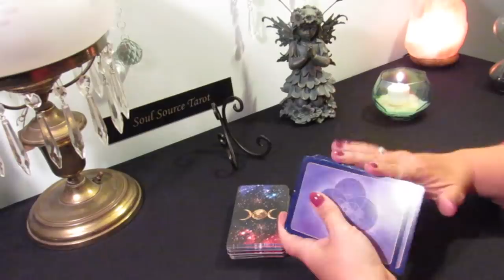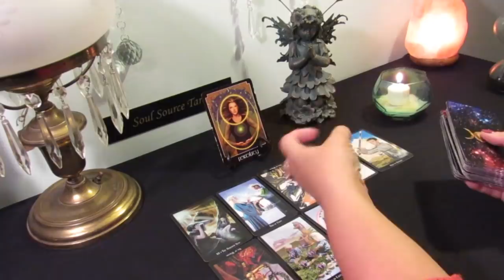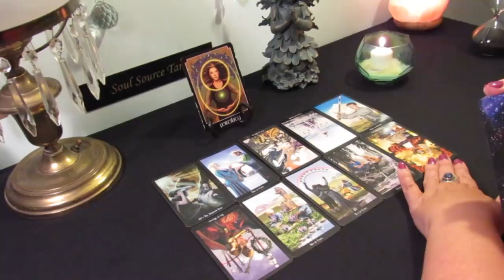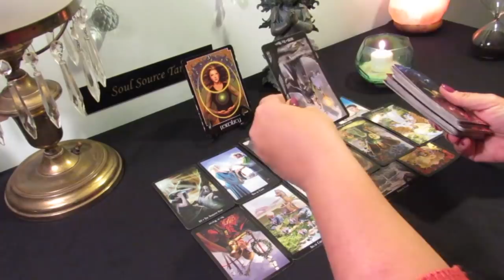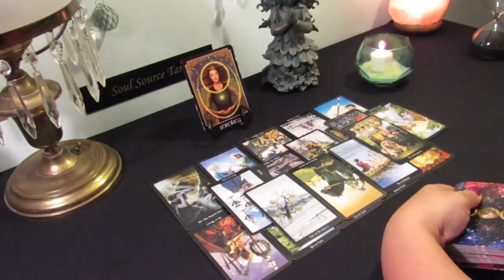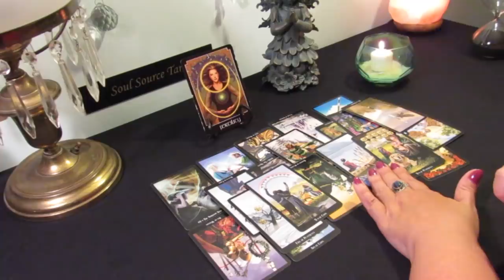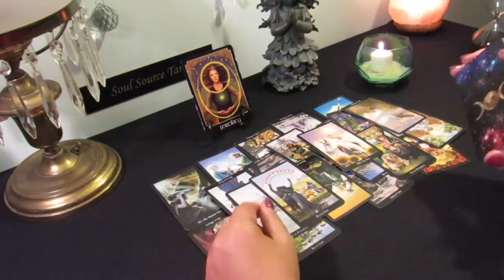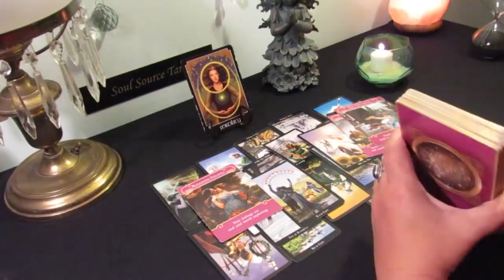The Daily Vibe...It's Time to Tell the Truth...May 24 Daily Tarot Reading